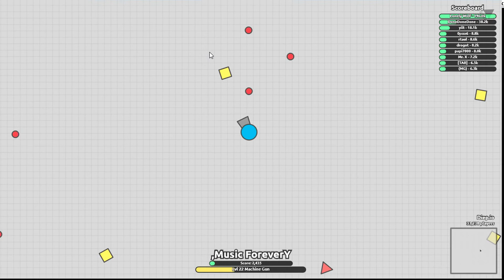Diep.io #2 | Noob Day | Full HD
Toto je video ze hry Diep.io

hudba : Martin Garrix animals , TheFatRat Unity , TheFatRat Monody ,

-KLÍČ : !TQbaBnInvlIIGlofYG7ongCMwwjXnepjL0t2I6WPvfQ